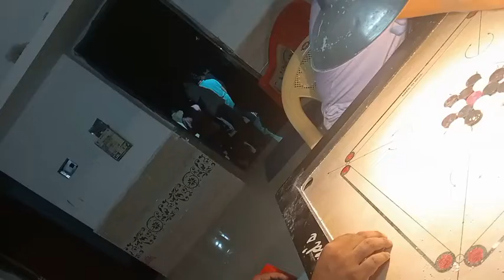Meeting with Eating 😊😍😊//@Bloggersatyajit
Meeting with Eating 😊😍😊//‎@odisha Blogger Satyajit